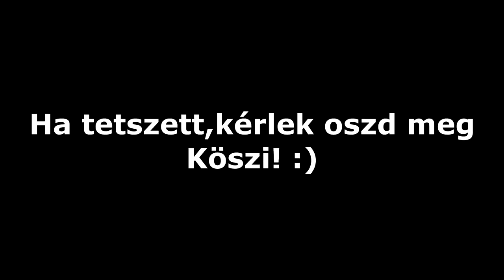ÖREGANYÓS VICCEK ELJÁTSZVA + BAKIK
💻 Vas
 ▪ Alaplap: Asus Prime
 ▪ Processzor: AMD Ryzen 5 1600
 ▪ Videókártya: MSI GeForce GTX 1060 6GB
 ▪ Ram: 8GB